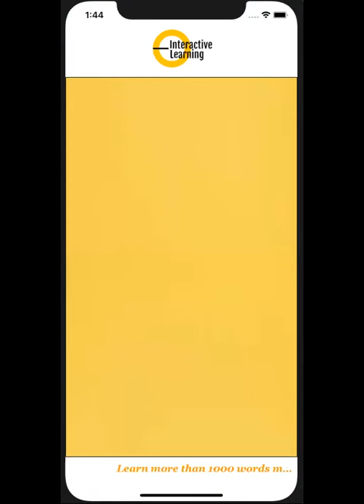Fecund Hindi Meaning Pronunciation Synonyms, हिंदी में मीनिंग मतलब English Vocabulary Fun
Fecund Hindi Meaning Pronunciation Synonyms, हिंदी में मीनिंग मतलब English Vocabulary Fun in Hindi (हिंदी में मीनिंग मतलब समझे )| Meaning & Pronunciation | English Vocabulary

इंग्लिश अंग्रेजी  शब्द हिंदी मीनिंग